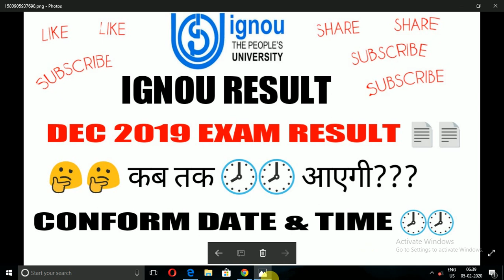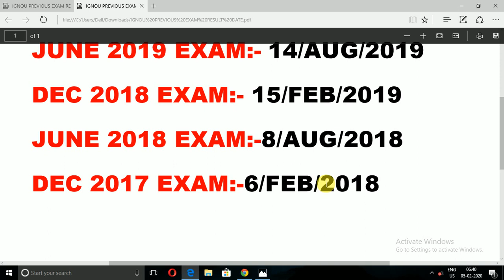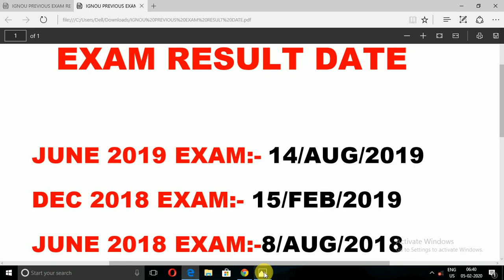IGNOU DEC EXAM RESULT 2019 CONFIRMED DATE||result kab aayega||DATE &TIME🕗 OF IGNOU DEC 2019 EXAM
ABOUT VIDEO:-

Hello friends ,

Aaj main is video mein aapko bataunga ki IGNOU December 2019 exam  result ka confirm date and 🕗🕗time.

So watch video till the end